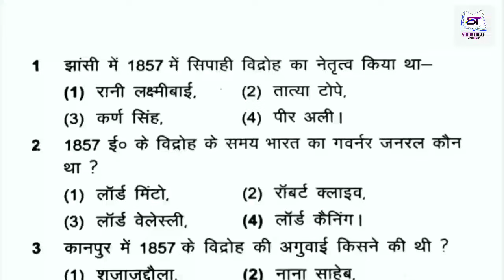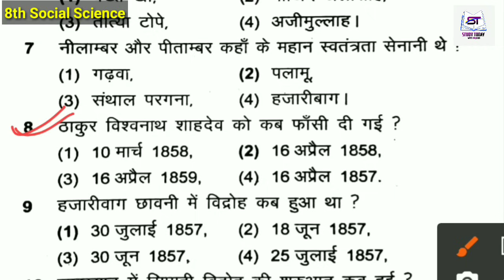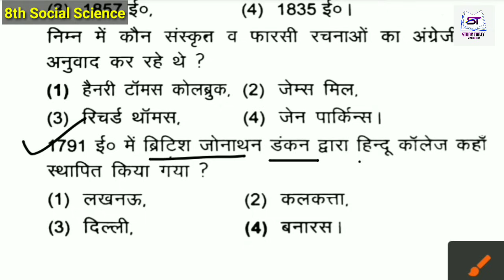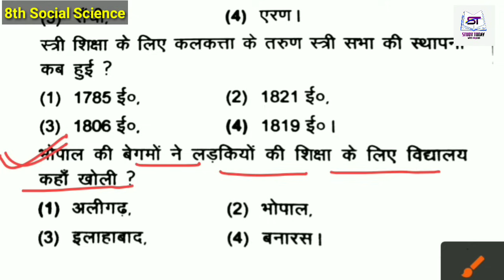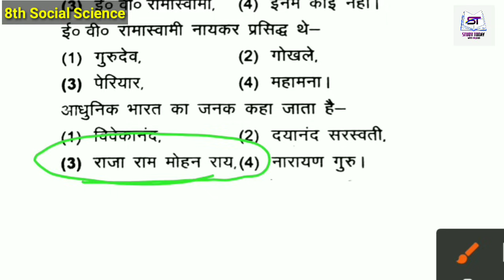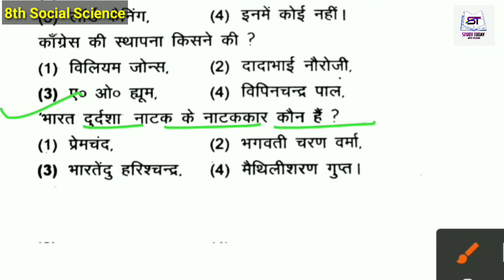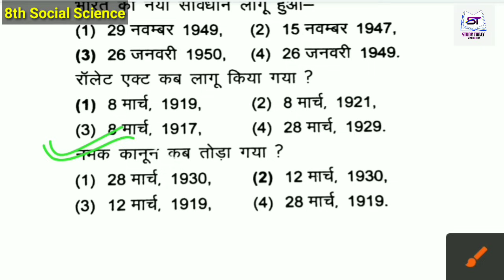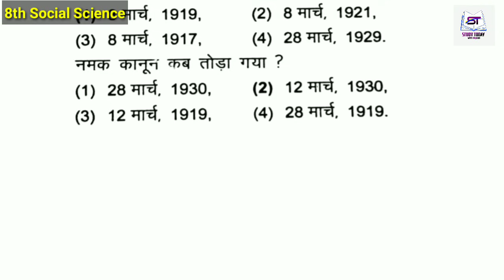Class 8th Social Science के 50 महत्वपूर्ण प्रश्न (Objective) | 8th Board exam 2023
In this video:
Class 8th Social Science 50 vvi Objective question answer ( mCQs) in hindi for exam 2022
All State board exam 2022

Your quaries:
8th Social science question answer
8th Social science paper 2023

कक्षा 8 सामाजिक विज्ञान महत्वपूर्ण प्रश्न उत्तर
8वीं बोर्ड परीक्षा 2022 सामाजिक विज्ञान
क्लास 8 सामाजिक विज्ञान वस्तुनिष्ठ प्रश्नोत्तर 2023